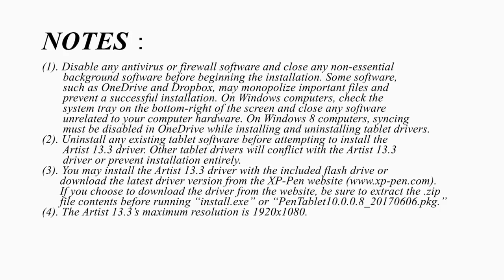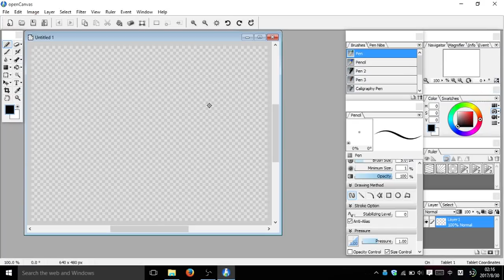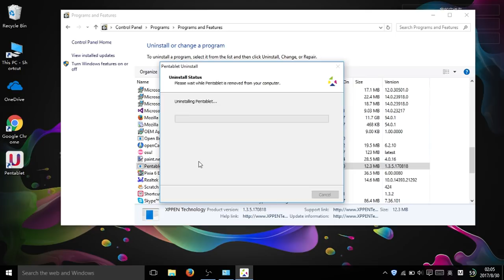Artist 13.3&15.6 Quick Guide Video-Windows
How to connect the cables and install the driver for Artist 13.3&15.6 ? Check out this video! Pls note that now the package doesn't equip with USB flash drive, pls download the latest driver

Amazon us
Amazon jp
Amazon uk
Amazon de